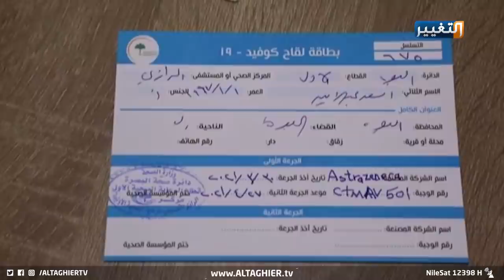العيداني يوجه نداء لأهل البصرة.. ورسالة بلقاح | تقرير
يتوفر لقاح كورونا في العراق لأجل القضاء على الوباء، الأمر الذي دفع محافظ البصرة أسعد العيداني العمل بإنسانيته كمواطن عراقي ليدعو الناس تلقي اللقاح، العيداني قدوة البصرة وأهلها.